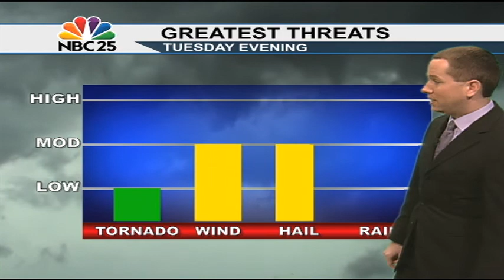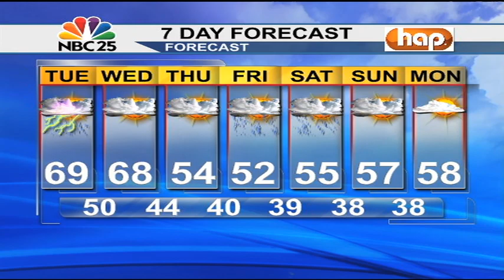Strong to severe storms possible